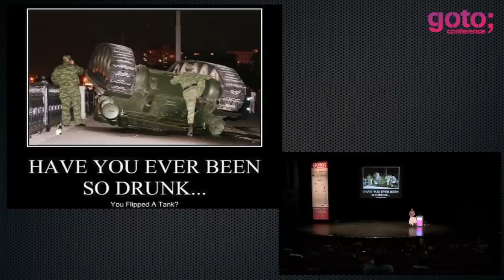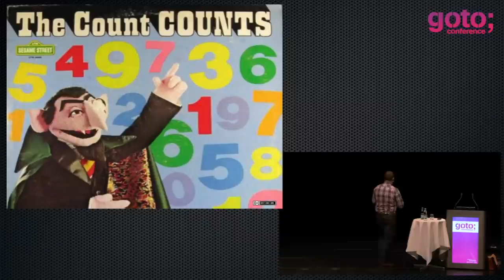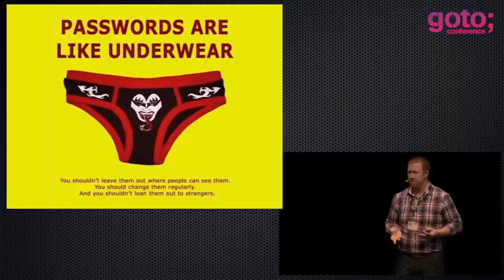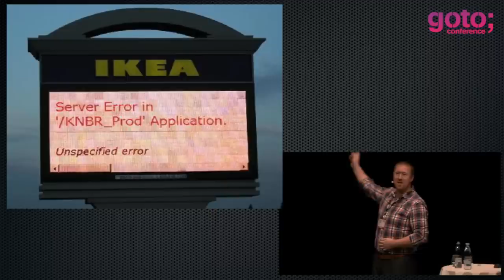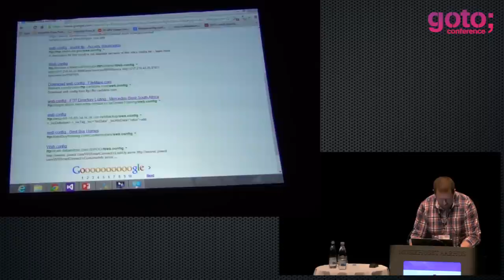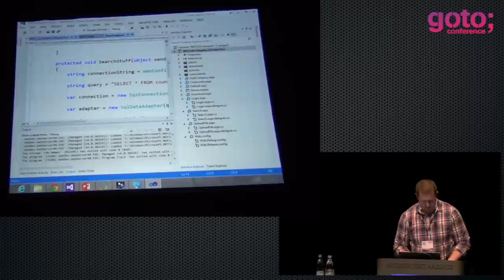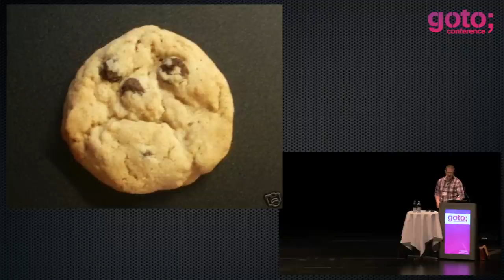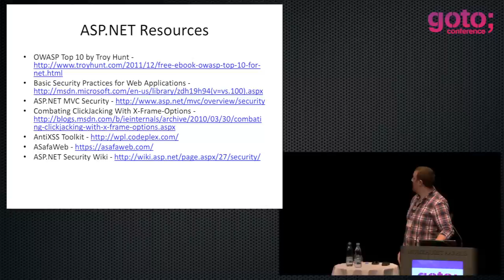Defensive Programming - A Look at how to Break your Web App • Niall Merrigan • GOTO 2013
Niall Merrigan - Head of Custom Software Development, Capgemini

ABSTRACT
The web is a funny old place. You create a wonderful application, deploy it for the world to see and then everybody just wants to break it.

This session will show you some of the common security mistakes made by developers and how to avoid them. There will be (possibly frightening) demos with code in C#.

Talk is rated level 200-300 with a target audience of web developers (not just ASP.NET. All the examples will be done in .NET. Even if you are not a web developer some of the parts of the talk will be handy) and assumes knowledge of web programming, basic security concepts, a working brain and sense of humour.